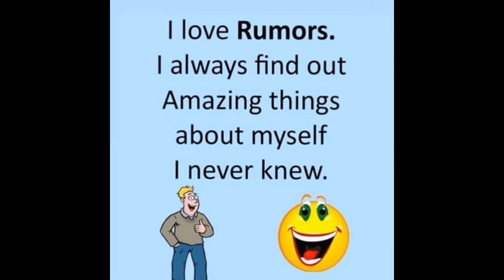Shivangi Joshi & Kushal Tandon are getting engaged 💍?? Both reacted on this ?? Barsaatein Serial